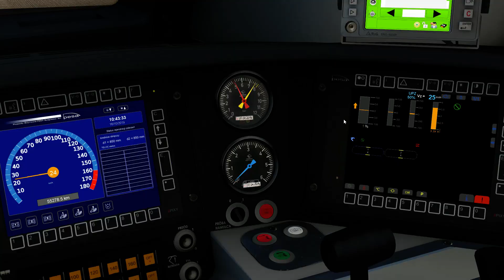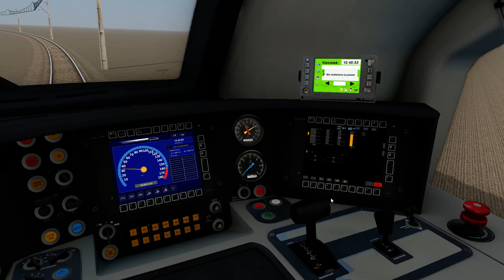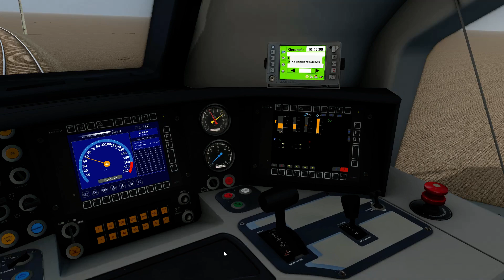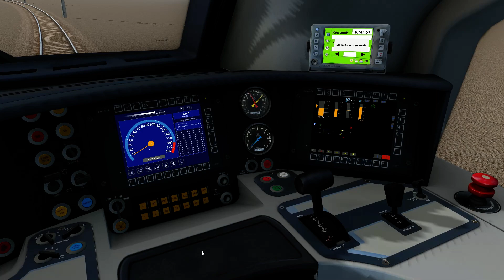MaSzyna: Układ prędkości zadanej Lokel w pojazdach Pesy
Czyli klawiatura tempomatu.